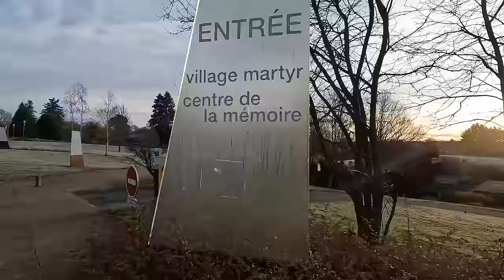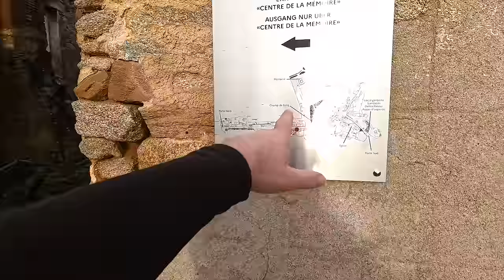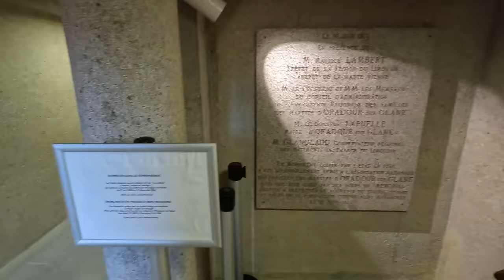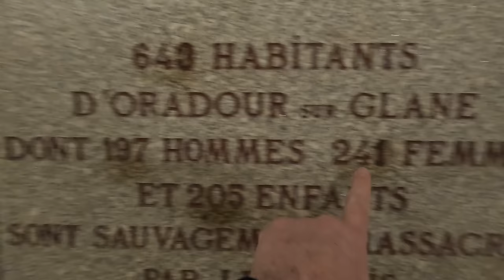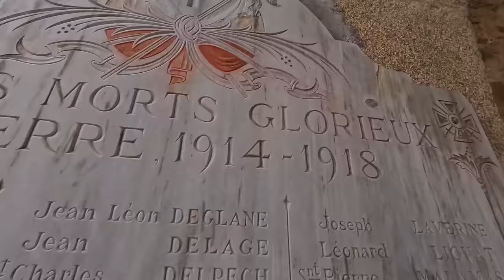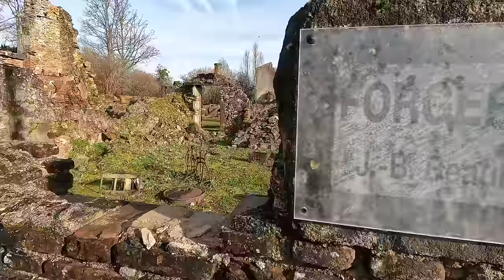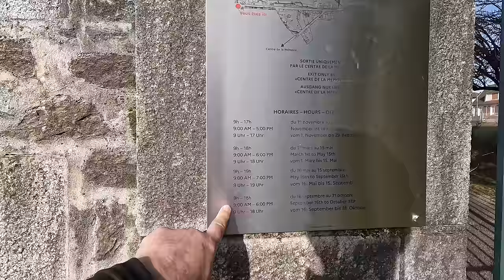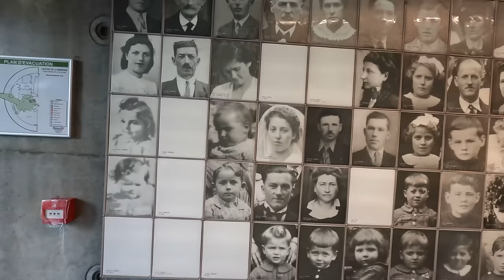Oradour wurde nach dem Krieg nicht wieder aufgebaut.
Willkommen zu einem weiteren Video auf meinem Kanal. Heute möchte ich ein sehr wichtiges Thema ansprechen, das oft übersehen wird: Oradour-sur-Glane.

Oradour-sur-Glane ist ein Dorf in Haute-Vienne, Frankreich, das während des Zweiten Weltkriegs eine tragische Rolle spielte. Am 10. Juni 1944 wurde das Dorf von einer deutschen Waffen-SS-Kompanie zerstört und 643 Zivilisten wurden massakriert. Dieses Ereignis ist als das Massaker von Oradour-sur-Glane bekannt.

Die Überreste des alten Dorfes wurden nach dem Krieg als Mahnmal erhalten. Präsident Charles de Gaulle ordnete an, dass die Ruinen des alten Dorfes als dauerhaftes Denkmal und Museum erhalten bleiben sollten.

Es gibt jedoch auch kontroverse Ansichten über das, was in Oradour-sur-Glane passiert ist. Ein Beispiel dafür ist das Werk "Die Wahrheit über Oradour" von Vincent Reynouard. In diesem Werk wird die "offizielle Darstellung" des Massakers in Frage gestellt. Reynouard behauptet, dass er bei seinen Recherchen auf zahlreiche Widersprüche gestoßen ist.

Geschichte ist oft komplex und mehrschichtig. Während wir die tragischen Ereignisse, die in Oradour-sur-Glane stattgefunden haben, anerkennen und betrauern, ist es auch wichtig, verschiedene Perspektiven zu berücksichtigen und kritisch über die Ereignisse nachzudenken, die sich entfaltet haben.

Ich lade Sie ein, sich weiterhin über Oradour-sur-Glane zu informieren und die verschiedenen Ansichten zu diesem Thema zu erkunden. Es ist unser Ziel, das Bewusstsein für diese wichtigen historischen Ereignisse zu schärfen und gleichzeitig zu einem tieferen Verständnis der komplexen Natur der Geschichte beizutragen.

Bis zum nächsten Mal, bleibt neugierig und offen für neue Perspektiven.

Wichtig: Dieser Text wurde durch KI erzeugt und spiegelt nicht meine Meinung wieder.

Quellen:
 Vor 75 Jahren: Das Massaker von Oradour-sur-Glane
 Oradour-sur-Glane massacre - Wikipedia
 Die Wahrheit über Oradour : Vincent Reynouard
 Die Wahrheit über Oradour. Was geschah am 10. Juni 1944 wirklich..